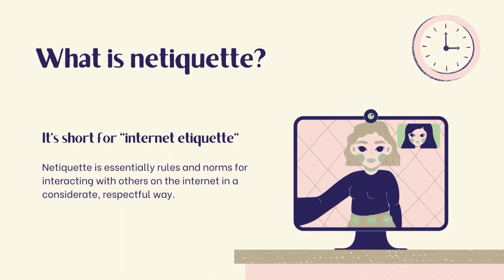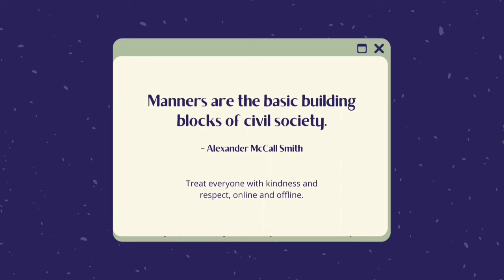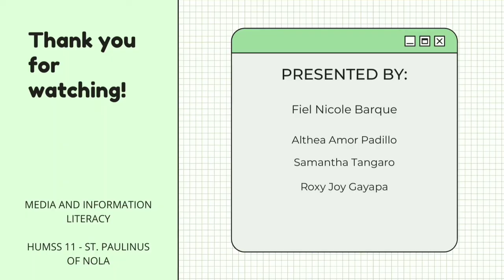Infomercial about Netiquette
Grade XI HUMSS - St. Paulinus of Nola

Credits:

Fiel Nicole Barque

Samantha Tangaro
Althea Amor Padillo
Roxy Joy Gayapa